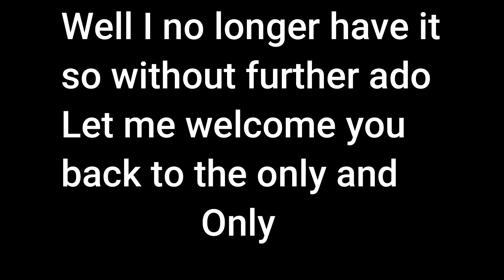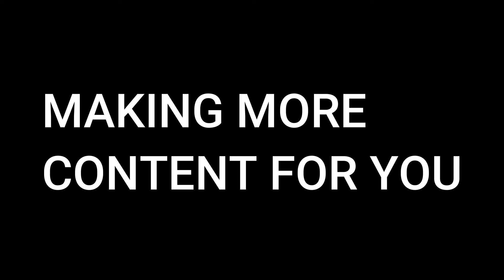HE IS BACK...............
Holldoge is back :))))))))))))))))